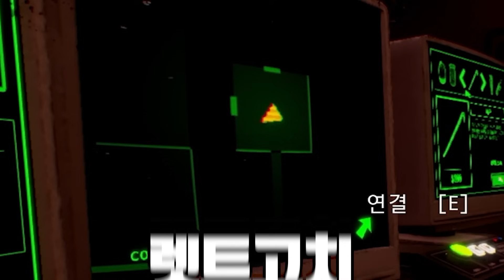코렛트님... 진짜 왜 버리고 가셨어요...? [백룸컴퍼니]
채널 멤버십에 가입하여 유튜브 앵두단 혜택을 누려보세요!

생방송은 아프리카에서만 진행됩니다.

▶ 편집 : 달콤

▶ 섬네일 : 91